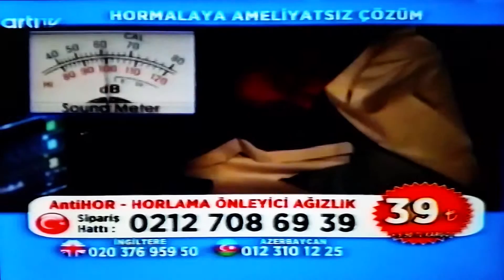ERDEM GENÇTÜRK (DOĞRU ADAM) antiHOR AĞIZ APARATI. artı TV.HORLAMA ve UYKU APNE'sinde.TELE-ALIŞVERİŞ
ERDEM GENÇTÜRK'ün, (DOĞRU ADAM) 2016 YILINDA TÜRKİYE'de İLKKEZ, TELE-ALIŞVERİŞ OLARAK KENDİSİNİN TANITIMINI ÇEKTİĞİ, BÜYÜĞÜNDEN - KÜÇÜĞÜNE HERKESİN KULLANMASI GEREKEN ASLINDA ÇOK ÖNEMLİ VE FAYDALI BİR ÜRÜN'ün, TANITIMI - REKLÂMI. artı TV'de YAYINLANAN REKLÂMIN VİDEOSU. ÇOK'da UYGUN BİR FİYATA GELİYOR. antiHOR AĞIZ APARATI. ARTIK HORLAMA TARİH OLACAK. UYKU APNESİ RAHATSIZLIĞININ GİDERİLMESİNE'de YARDIMCI OLUR. SON ZAMANLARIN EN FAYDALI ÜRÜN TANITIMLARINDAN BİRTANESİ. TELE-ALIŞVERİŞ - DOĞRUDAN SATIŞ. İYİ SEYİRLER...